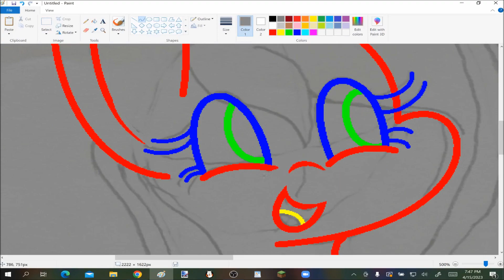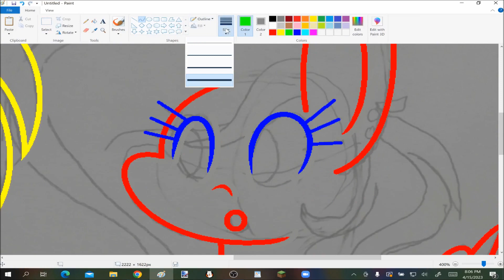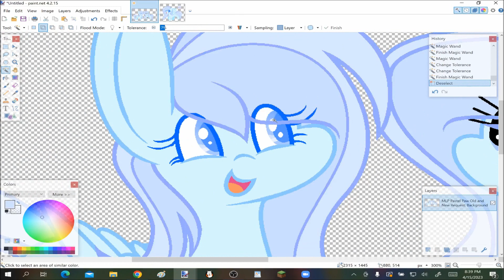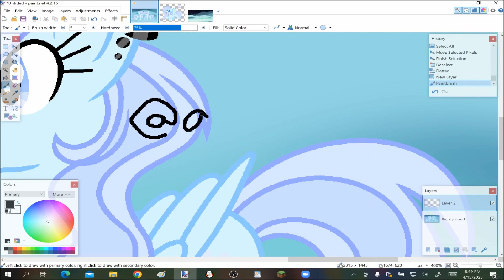Old and New - MLP Speedpaint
Songs

Programs Used
MS Paint
Paint.net
OBS Studio